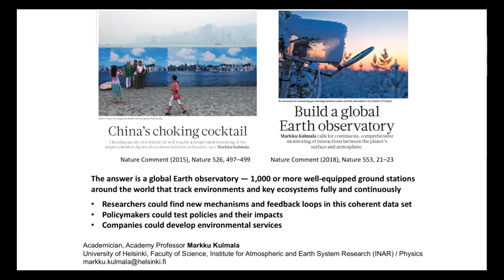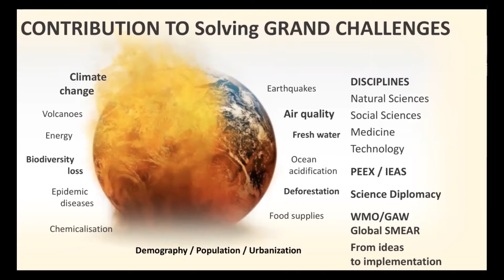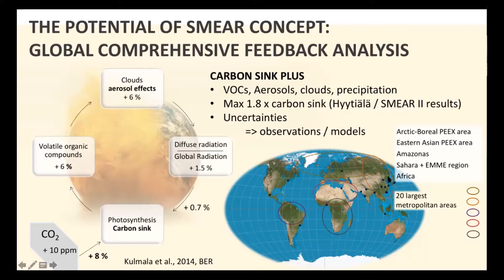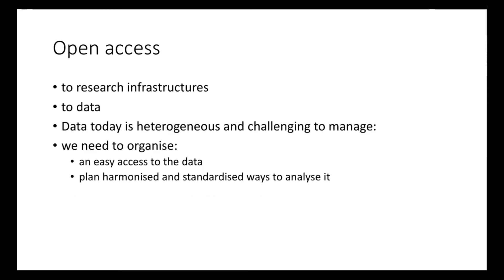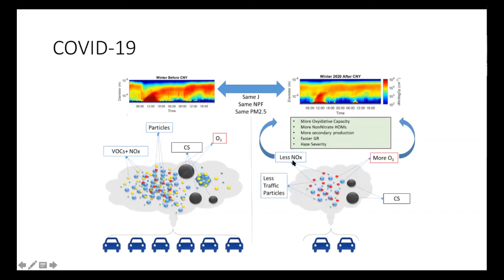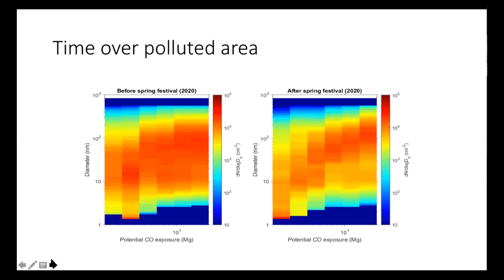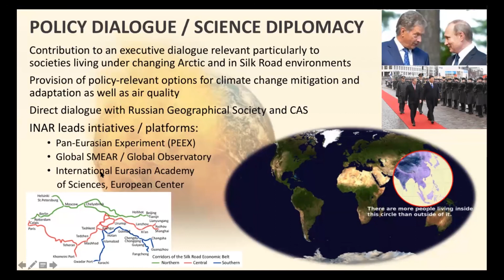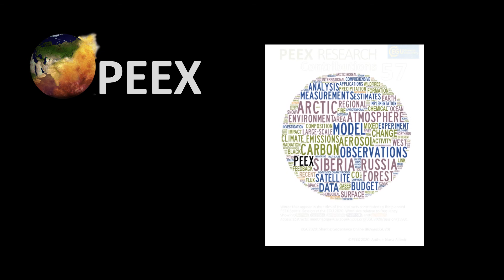PEEX potential: Comprehensive observations, science diplomacy, COVID19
Academician Markku Kulmala - Opening talk for the PEEX Special Session at EGU2020 teleconference, 07.May 2020.

Remote online conference organised by the Pan-Eurasian Experiement Programme (PEEX) Headquarters (Helsinki, Finland) during the European Geosciences Union conference (EGU2020).

PEEX hosted the Special Session at EGU20 - "Pan-Eurasian EXperiment (PEEX) – Observation, Modelling and Assessment in the Arctic-Boreal Domain". Due to the covid-19 situation, EGU2020 happened online.